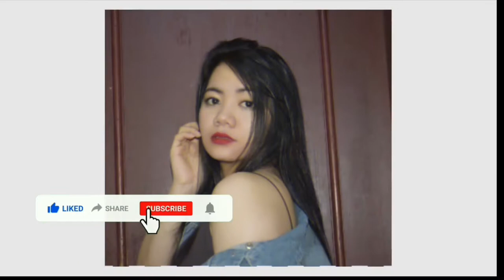ML let’s play | Game of the year | Meshel Vera’s Vlog